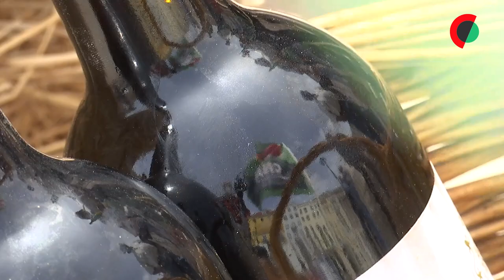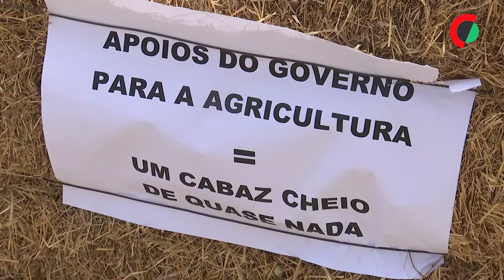CNA diz que agricultura familiar vive "situação dramática" e apoios são insuficientes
A Confederação Nacional da Agricultura (CNA) disse hoje que a agricultura familiar "vive uma situação dramática" e que as medidas de apoio aos agricultores são insuficientes face à "escalada de preços exorbitante" em gasóleo agrícola, fertilizantes, adubos e sementes.

Texto: Irina Melo